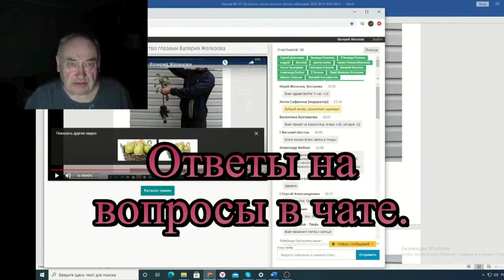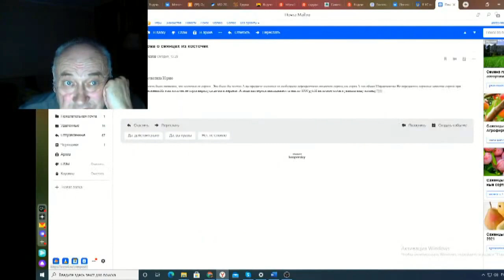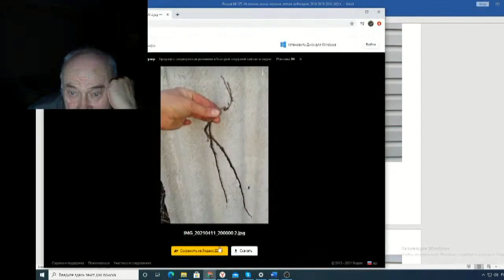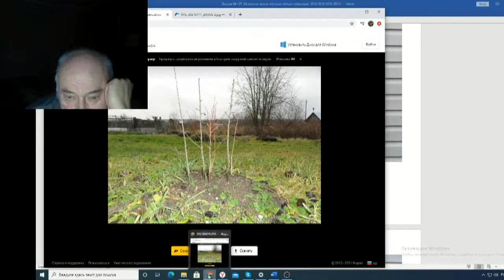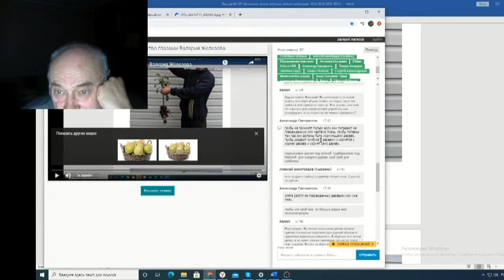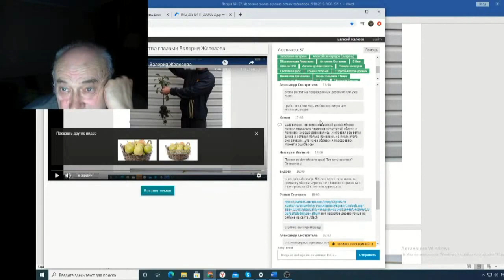Железов Валерий Вебинар 127 ч 14 Ответы на вопросы в чате